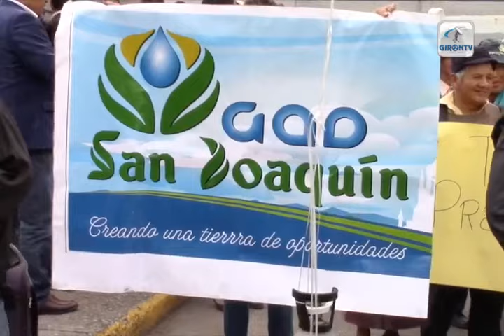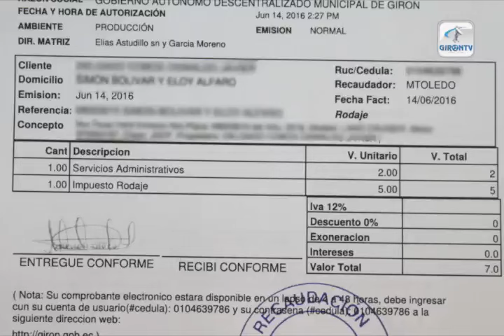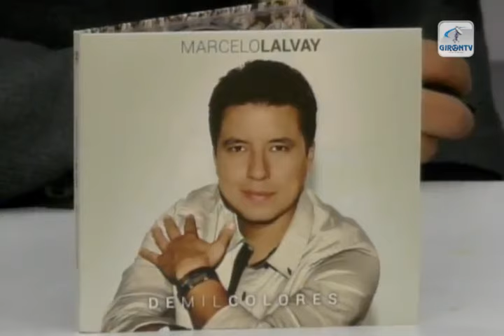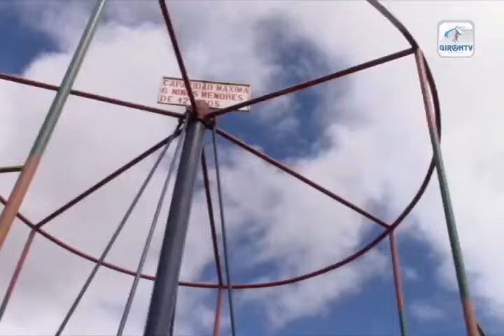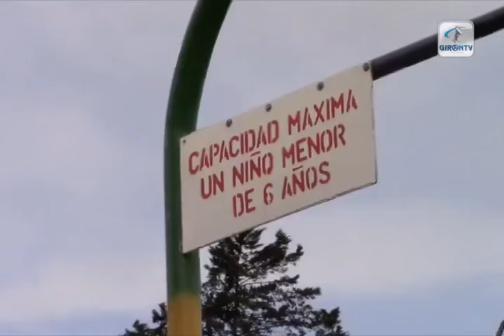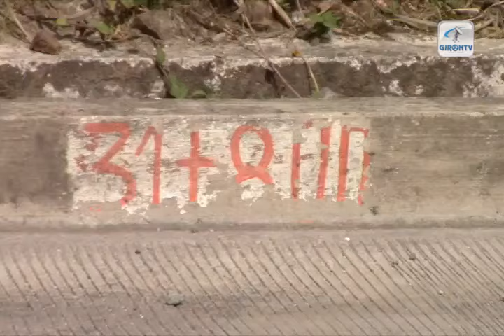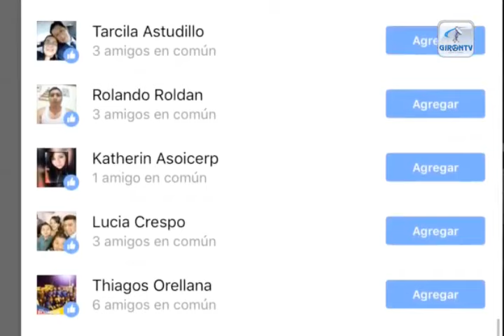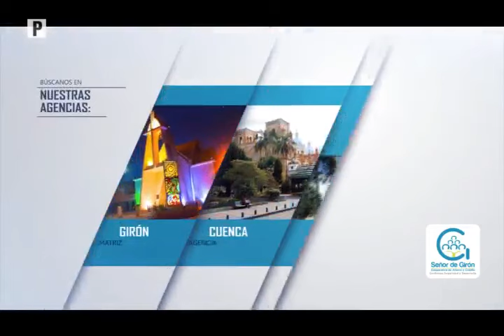NOTI GIRON 16 de junio de 2016